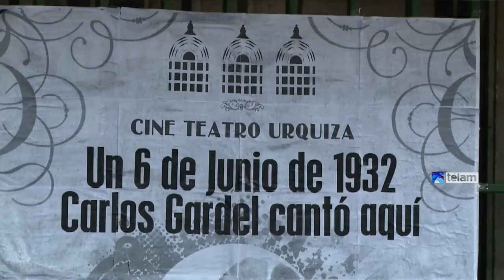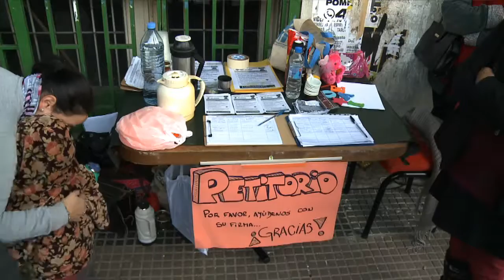Movimiento vecinal , legisladores y diputados por la recuperación del Cine Teatro Urquiza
Vecinos, legisladores porteños y diputados nacionales, se dieron cita en la puerta del Cine Teatro Urquiza, Av. Caseros 2826 de Parque de los Patricios, y realizaron una nueva actividad tendiente a la recuperación del histórico espacio cultural, donde alguna vez cantó el mismísimo Carlos Gardel

El movimiento vecinal por el Cine Teatro Urquiza, que trabaja por la protección y recuperación de éste espacio, convocó a vecinos y políticos participar de una charla en la que Legisladores de los diferentes bloques partidarios, harán su aporte para llevar adelante, con la misma fuerza y convicción los proyectos de ley presentados en septiembre del año pasado.

Luego de la Cautelar Aprobada por la Jueza Lidia E. Lago a cargo del Juzgado en lo Contencioso Administrativo y Tributario Nº 7 de la Ciudad de Buenos Aires, que protege al Cine Teatro Urquiza de ser demolido o modificado en su estructura y apariencia arquitectónica, éste sera el segundo paso importante y definitivo para obtener primero la protección del Cine Teatro y posteriormente lograr su recuperación.

Del encuentro participaron entre otros, Pablo Ferreyra, de Izquierda Popular, Edgardo Form, de Nuevo Encuentro, Alejandro Bodart del MST, La diputada nacional por el FPV, Liliana Mazure, y Marcelo Ramal del PO.

Los legisladores resaltaron el compromiso de unidad para recuperar el espacio cultural que pertenece a los vecinos de Parque Patricios y que desde hace más de diez meses se viene trabajando para concretarlo.
Por el lado del movimiento vecinal, se conformó una comisión integrada por Octavio Martín, Karina Cicovin, Lucas Rodríguez Perea, Ana Piterbarg y Santiago Miró.

Epígrafe